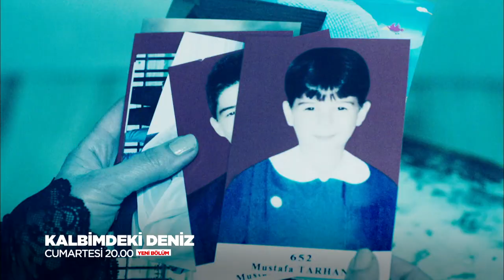Kalbimdeki Deniz 25. Bölüm 1. Tanıtımı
Kalbimdeki Deniz yakında FOX'ta başlıyor!